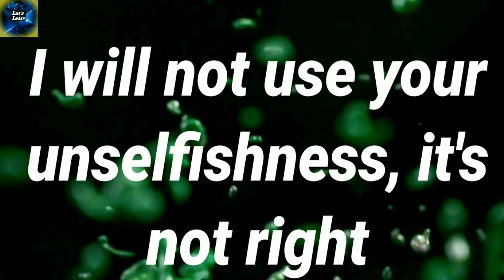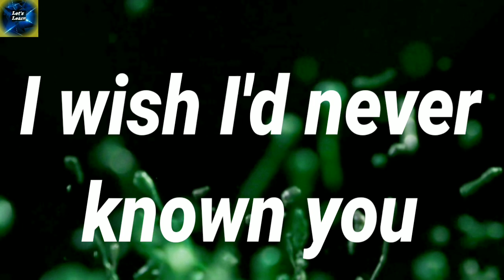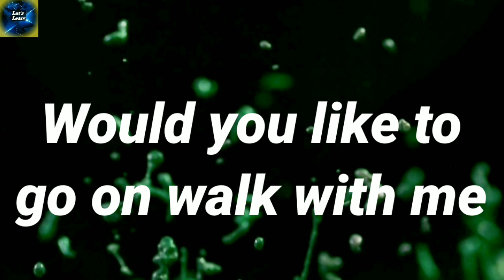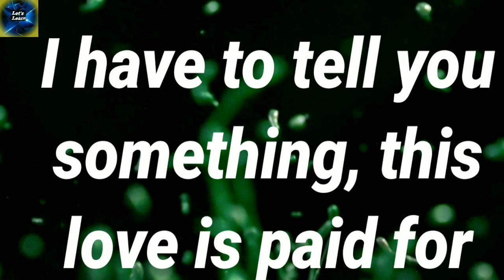English Sentences For Daily Use/ New Sentences In English For Daily Use/ Video 22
The shadowing technique is very simple in fact it is almost too simple. Shadowing means to listen someone speaking and then try to copy the sound they made. Some people call it listen and repeat method. Shadowing is an advance language learning technique, its quite a simple concept,

your queries..

basic English use in daily life
spoken sentences for students
hard English sentences for daily use
british english sentences for daily use
daily use English question
how to practice English speaking alone
15 daily use sentences
daily spoken English learning videos
English bolna kaise sikhe daily use sentences
New sentences in English for daiy use